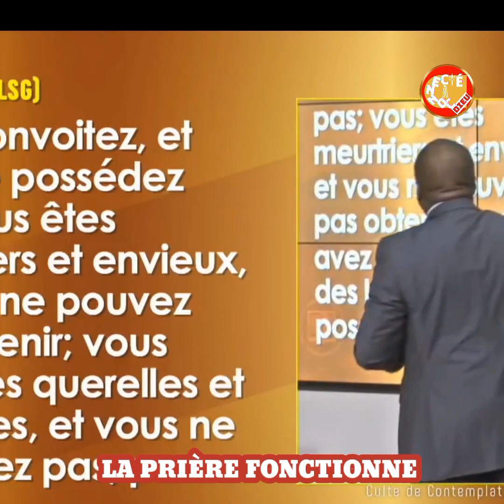Pourquoi les chrétiens ne croient plus en la prière 🙏 _Apôtre Mohammed Sanogo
Pour Activer les bénédictions que Dieu à réserver pour toi il faut que tu prie car la prière est le seule moyen pour rendre active les promesses de Dieu dans ta vie.

| Demeurez Connecté à Dieu|
vous êtes connectés pour la première fois ? Soutenez notre œuvre en vous Abonnant afin de nous permettre de toujours vous édifié par nos contenus.